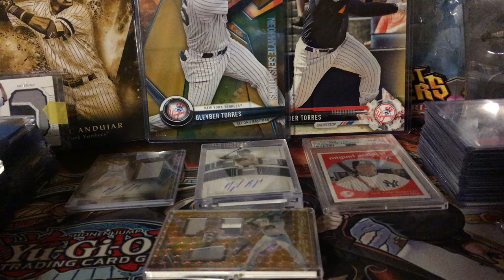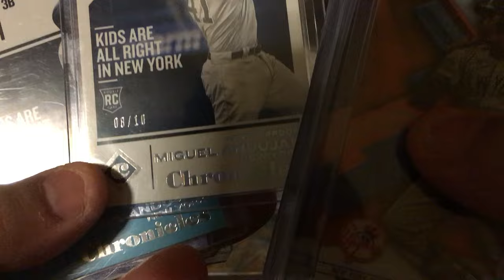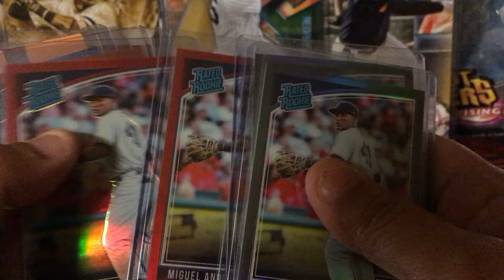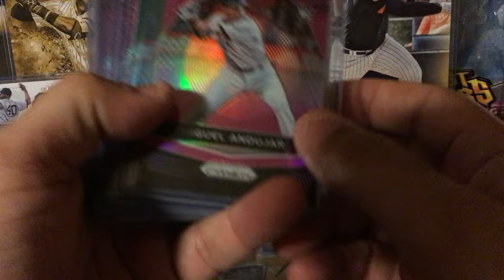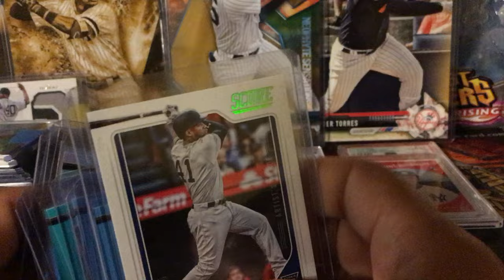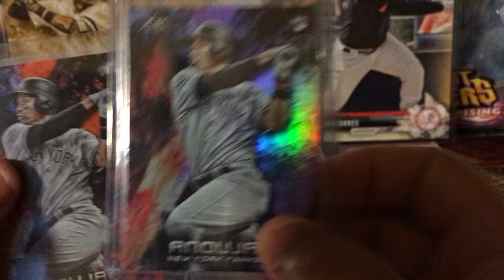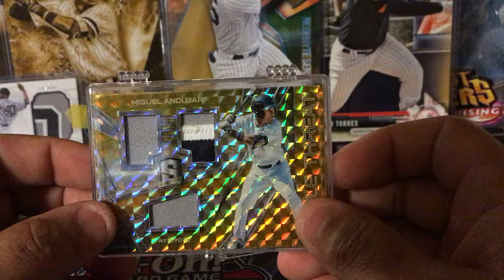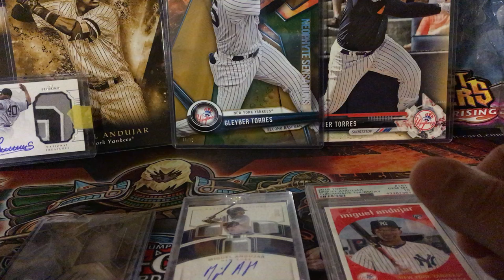My Andujar PC introduction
True 2018 AL ROY Miguel Andujar.